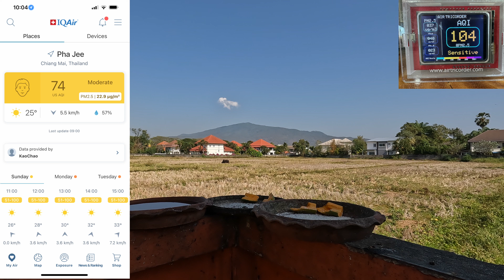19 February 2023 Daily Views of a Chiang Mai Bird Table and Sky | Chiang Mai Weather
This video shows Daily Views of a Chiang Mai Bird Table and Sky, providing a source of information regarding Chiang Mai Weather. Papaya & bananas are usually the fruit on the table as well as ground oats plus fresh water. This view is from Nong Kwai, Hang Dong, just 10km south from Chiang Mai city centre. The mountain range is Doi Suthep & Doi Pui National Park.

Asian Koel
Asian Pied Starling / Pied Myna
Black Collared Starling
Black Drongo
Common Myna
Greater Coucal
House Sparrow
Oriental Magpie Robin
Spotted Dove
Streak Eared Bulbul

Bay Weaver
Black Throated Laughingthrush
Brown Flycatcher
Brown Shrike
Cattle Egret
Chinese Pond Heron
Common Iora
Common Tailorbrid
Coot
Coppersmith Barbet
Crow
Eurasian Hoopoe
Greater Painted Snipe
Green Bee Eater
Grey Prinia
Lesser Whistling Duck
Lineated Barbet
Open Billed Stork
Palm Swift
Pied Bush Chat
Pigeon
Siberian Rubythroat
Stone Chat
White Throated Kingfisher
Zebra Dove